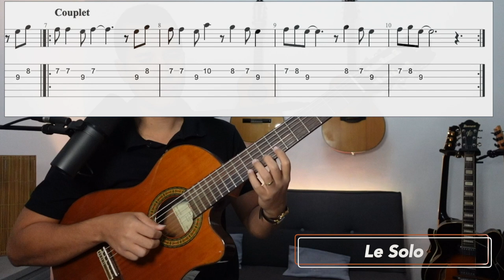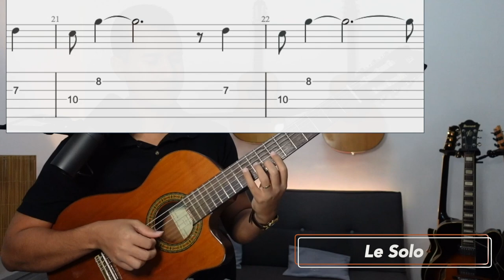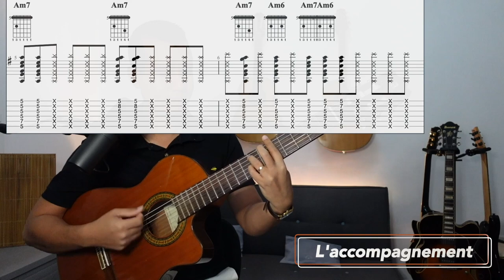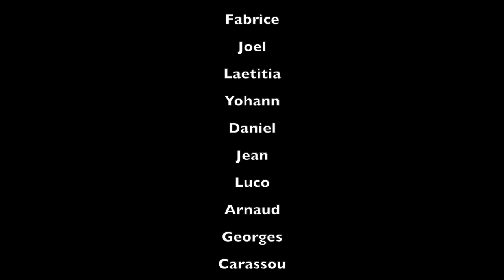Rest’ la Maloya - Alain Peters 🇷🇪 - Tuto Maloya guitare 🎸 - Cours de Guitare complet avec Tablatures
✅🎁Profites d’une offre spéciale à la réouverture du Pack «  Jazzy Guitar Master »

👇Plus d'infos et de Cadeaux 👇

00:59 : La Gamme de Mi mineur
01:36 : Le Solo
04:56 : L’accompagnement
09:30 : Les offres et remerciements

Difficulté : 4/10

👇Tu veux savoir comment on construit les accords en barré sur la Guitare ?

Bienvenue sur ma chaine, je suis sur musicien, artiste, compositeur influencé par la world music, le jazz, le reggae, le r'n'b... J'enseigne la musique et la MAO.

★Mon objectif ?★

Que chacun puisse s'exprimer !